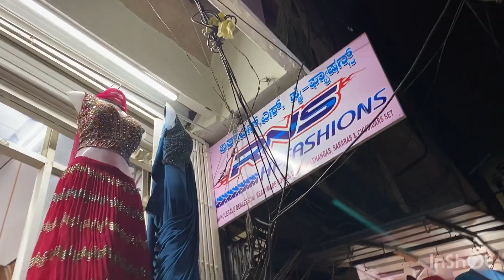Bangalore Chickpet wholesale & retail | WhatsApp shopping & Courier Available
RNS Hi Fashion
Ground Floor Sangeetha Market
Chickpet Bangalore

A great shop for Western & Ethnic wear retail at a wholesale price.